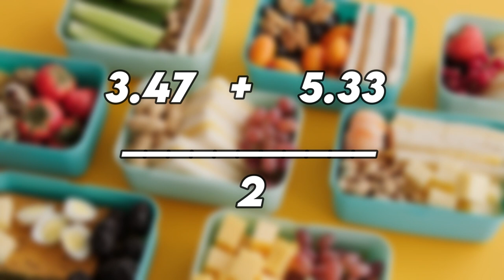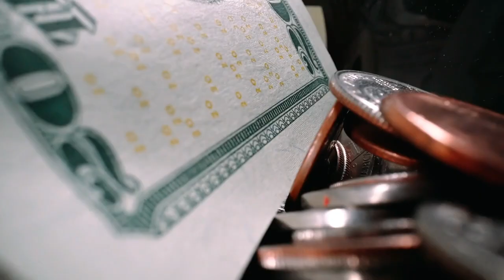The YouTube Income of G Rich Unveiled (Take a look inside)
G Rich is a channel operated by Galen Richardson, in which he takes his audience through the process of preparing different kinds of dishes. He also does reviews of food products which are new in the market to give viewers his opinion and ideas of different ways to use these products.

AdSense
According to Income Stream Builders, he gets a content-based CPM of $3.47 because it is a lifestyle channel.

You can buy branded merchandise through his online store where he has branded t-shirts at an average price of $25.99.

Taxes
Richardson lives in Florida so he pays $697 for Federal tax, $1,482 for FICA tax and nothing for State tax.